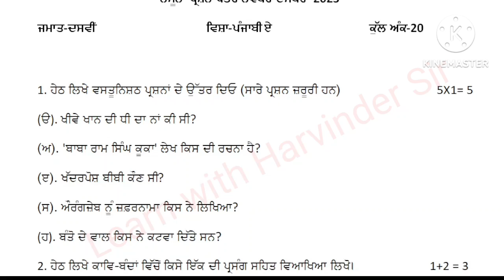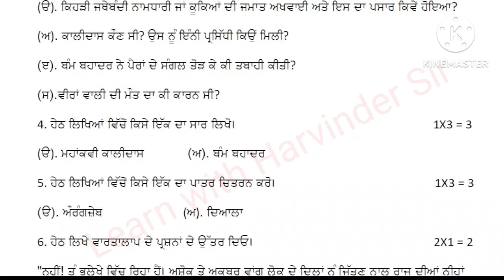pseb class 10th punjabi a paper november december 2023 bimonthly exam test pseb 10 class 10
This video contains preparation / revision material  for
Bimonthly test
bi-monthly exam
 bi monthly paper

10th class punjabi a paper november 2023
punjabi a paper 10th class 2023 november
10th class punjabi a paper november 2023
class 10th punjabi a paper november 2023
class 10 punjabi a paper november 2023
pseb 10th class punjabi a paper 2023 november
10th class punjabi a paper 2023 november
10th class punjabi a paper november
10th class punjabi a paper november 2023
10th class november paper punjabi a
punjabi a paper 10th class november 2023
punjabi a paper 10th class 2023
10th class punjabi a paper november 2023
10th class punjabi a november paper 2023
bi monthly paper 2023 class 10 punjabi a
class 10 punjabi a paper 2023 november
class 10th punjabi a paper november
punjabi a paper 10th class 2november 2023
10th class punjabi a bi monthly paper 2023
10th class november paper 2023 punjabi a
10th class punjabi a paper
punjabi a da paper 10th class 2023
10 class punjabi a paper november 2023
punjabi a paper 10th class november
pseb 10th class punjabi a paper 2023
10th class punjabi a paper 2023
class 10th paper punjabi a november 2023
10th class punjabi a paper 29 november 2023
class 10th punjabi a november paper 2023
pseb 10th class punjabi a paper november 2023
10 class punjabi a paper 2023 november
10th class punjabi a paper november 2023 pseb
10th class november paper punjabi a a
10th class punjabi a paper november
pseb 10th class punjabi a question paper 2023 november
10th class punjabi a paper 2023 november
10th punjabi a paper
class 10th punjabi a november paper
punjabi a paper november 10th class
paper punjabi a 10th class 2023 november

10th class punjabi a paper december 2023
punjabi a paper 10th class 2023 december
10th class punjabi a paper december 2023
class 10th punjabi a paper december 2023
class 10 punjabi a paper december 2023
pseb 10th class punjabi a paper 2023 december
10th class punjabi a paper 2023 december
10th class punjabi a paper december
10th class punjabi a paper december 2023
10th class december paper punjabi a
punjabi a paper 10th class december 2023
10th class punjabi a paper december 2023
10th class punjabi a december paper 2023
class 10 punjabi a paper 2023 december
class 10th punjabi a paper december
punjabi a paper 10th class 2december 2023
10th class punjabi a bi monthly paper 2023
10th class december paper 2023 punjabi a
10th class punjabi a paper
10 class punjabi a paper december 2023
punjabi a paper 10th class december
10th class punjabi a paper 2023
class 10th paper punjabi a december 2023
10th class punjabi a paper 29 december 2023
class 10th punjabi a december paper 2023
pseb 10th class punjabi a paper december 2023
10 class punjabi a paper 2023 december
10th class punjabi a paper december 2023 pseb
10th class december paper punjabi a a
10th class punjabi a paper december
pseb 10th class punjabi a question paper 2023 december
10th class punjabi a paper 2023 december
10th punjabi a paper
class 10th punjabi a december paper
punjabi a paper december 10th class
paper punjabi a 10th class 2023 december